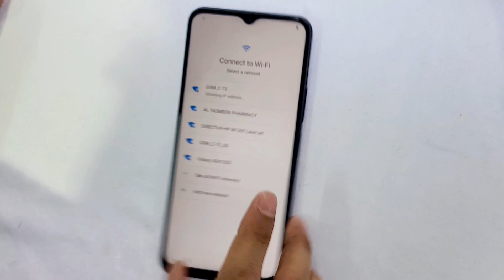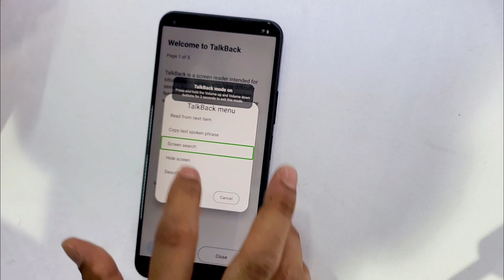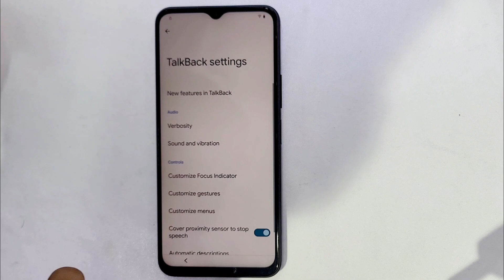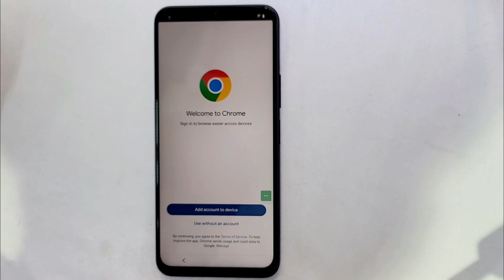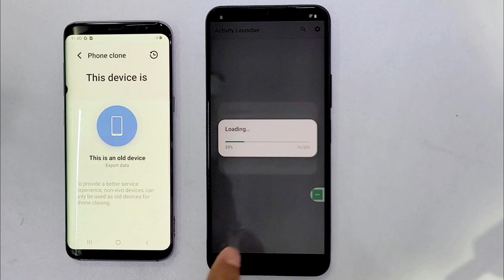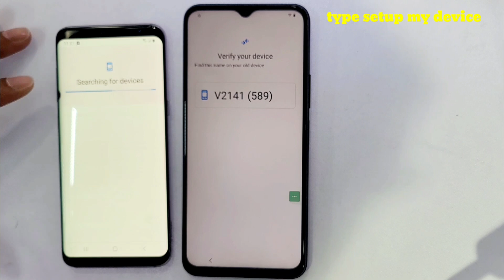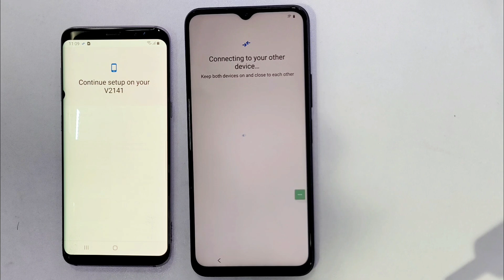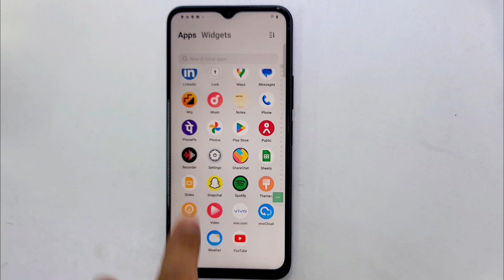VIVO T1-5G FRP UNLOCK ANDROID 14 (2024) / ALL vivo Google account bypass Android 14/13 Without Pc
This is my new video All 🔥 VIVO T1-5G FRP UNLOCK ANDROID 14 (2024) / ALL vivo Google account bypass Android 14/13 Without Pc